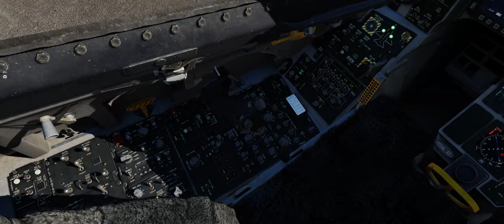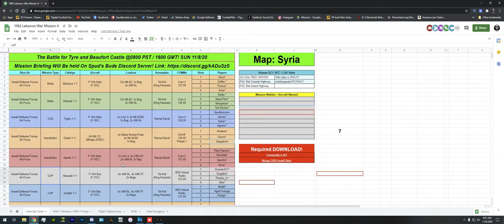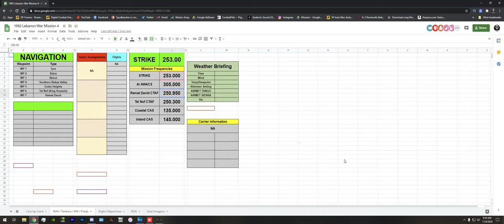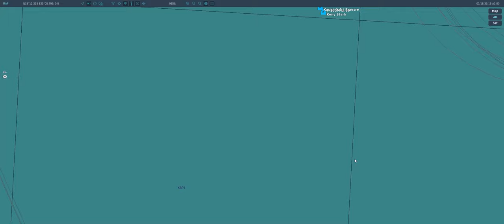Fierce Close Air Support in the DCS: F-16C Viper! | 1982 Lebanon War Campaign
Hey guys! In this latest mission in our 1982 Lebanon War Campaign we shifted to the ground war away from the more famous SEAD and Air-to-Air operations that this war is known for.

In this mission the IDF Ground Forces are making two armored thrusts north in to Lebanon along the Coastal and inlands Highways to Beirut.  This Mission set covers three major battles fought during the ground war, including the Armored IDF Convoy that becomes lost and ambushed inside of the city of Tyre, the Battle for Beaufort Castle, and the ambushes north of the PLO camps on the Coastal Highway.

While CAS was being given to IDF Armor and Special Forces, F-15 Baz and Akefs are engaging SyAAF MiGs high above the battlefields and strike and interdiction flights are destroying Syrian Arab Army reinforcements being rushed to the front as well as strategic targets to clear the way for the amphibious landing at Sidon, Lebanon.

Make sure you check out Battle Bars and save 15% using the code SPUD15!

►System Specs DCS/Gaming PC:
GPU: GeForce RTX 2080 Ti
CPU: Intel(R) Core(TM) i9-10900K CPU @ 5.20GHz
Memory: 64 GB RAM 3600mhz
Current resolution: 2560 x 1080, 144Hz

►►System Specs Dedicated Server/Video Editing PC:
CPU: AMD Ryzen 7 3800X @ 3.9GHz
Memory: 32GB RAM